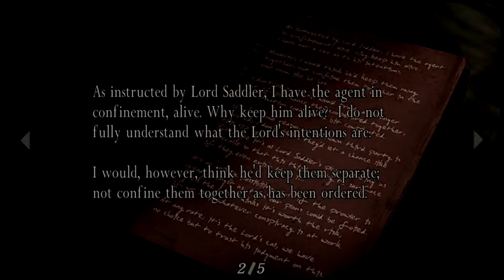Resident Evil 4 #16 - I'm Not Welcome Here! [Handcannon Playthrough] [Chapter 1-2]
TIMESTAMP DISPLAYED BELOW

0:28 Game Start
3:06 Emblem (Left Half)
5:44 Emblem (Right Half)
9:30 Treasure - Elegant Mask
12:34 Treasure - Brass Pocket Watch
13:46 Village Note - Chief's Note
16:05 Bible Verse - Matthew 18:3-5